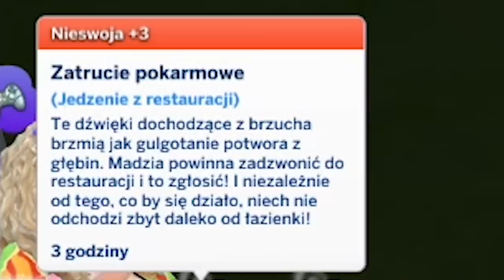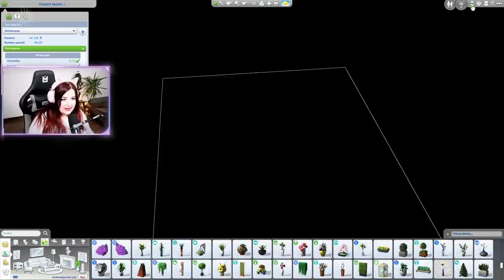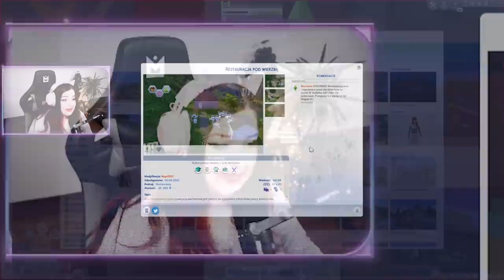SZOK!.. ZATRULIŚMY SIĘ JEDZENIEM!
Do wszystkich Ptaszyn! Simowa Madzia Gessler ponownie rusza w poszukiwaniu najlepszej restauracji! W tych restauracjach omal umarliśmy, zatruliśmy się jedzeniem i piciem, Madzia ledwo przeżyła...! Takich skrajnych akcji i restauracji jeszcze nie było.

*Nowy film z Kuchennych Rewolucji co 5 tysięcy łapek w górę.

Prowadzisz restaurację? Masz ambicję na bycie najlepszym restauratorem? A może wierzysz w siebie i podejmiesz się budowy wyjątkowej knajpy?

Madzia Gessler Cię sprawdzi!

Nie zwlekaj i udostępnij swoją restaurację w galerii pod
Pokaż swoje dzieło szerokiej publice i poddaj się surowej ocenie MADZI GESSLER!
To może właśnie Twoja restauracja pojawi się w telewizji i zdobędzie miano NAJLEPSZEJ!

Zasady:
1. Bez modów. Budynek musi mieć status "restauracji".
2. Dowolne wszystkie rozszerzenia - lub ich brak.  Z wyjątkiem "Zjedzmy Na Mieście".
3. Tematyka restauracji, menu, wystrój, dowolna!
4. Czytamy opis każdej występującej restauracji i pokazujemy konto twórcy.
5. To nie będzie seria. Zasada jest prosta: Co 5 TYSIĘCY łapek w górę wydaje dla Was kolejny film.

Czekamy z Madzią na Wasze restauracje! ❤️